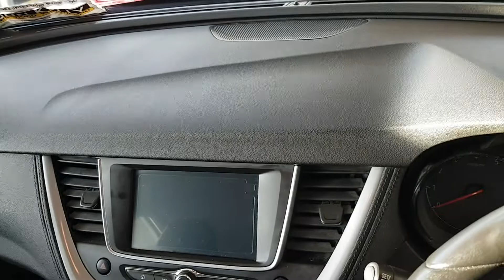John Kelly Opel Waterford- 2019 Opel GRANDLAND X SC 1.2I 130PS 24,995